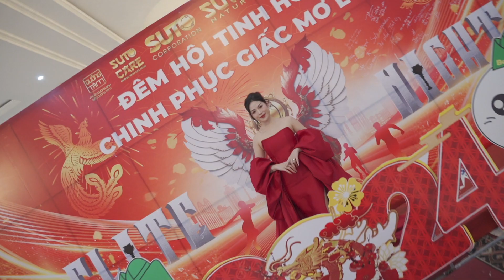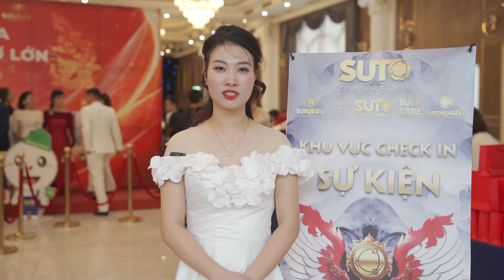ĐÊM HỘI TINH HOA SUTO CARE | SANHO MEDIA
DỊCH VỤ QUAY PHIM - DỰNG PHIM - LIVE STREAM CHUYÊN NGHIỆP
Địa chỉ: Tầng 5, Lô B12D21 KĐT mới Cầu Giấy, Dịch Vọng Hậu, Cầu Giấy, Hà Nội